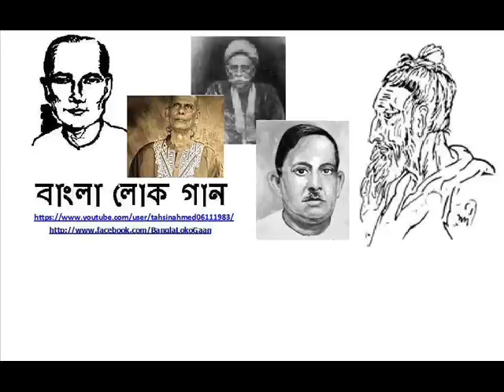Baul Kamal Pasha - Dil Ki Doya Hoi Na (Paban Das Baul)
বাউল কামাল পাশা - দিল কি দয়া হয় না? (পবন দাস বাউল)

বাউল কামাল পাশা
জেলা: সুনামগঞ্জ , উপজেলা: দিরাই, গ্রাম: ভাটিপাড়া

দ্বীন দুনিয়ার মালিক খোদা এত কষ্ট সয়না
তোমার দ্বীলকী দয়া হয় না, তোমার দ্বীলকে দয়া হয় না।।
সব কথায় যার ব্যাথায় ভরা কোন কথা সে বলবে
সব পথে যার কাটায় ঘেরা কোন পথে সে চলবে।
কাটার আঘাত সয় যার বুকে ফুলের আঘাত সয়না।।
বাতি ছাড়া এ রংমহল ঘর রুশনেআলা হয়না
আজকে বাদশাহ কালকে ফকির সমানে দিন যায়না
তুমি সব দিয়া যার সব কেড়ে নাও তাতো প্রাণে সয়না।।
যুগ যুগান্তর যে তোমারে করে এতই পছন্দ
কোন ধর্মে কোন মর্মে তারে বলে মন্দ।
বাউল কামাল শুনে হয় আনন্দ, তোমায় কিছু কয়না।।